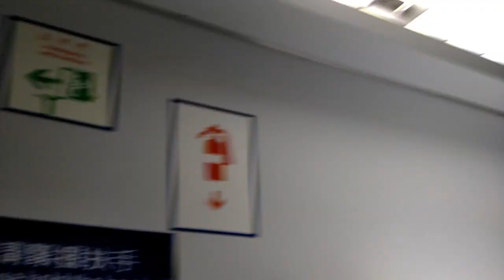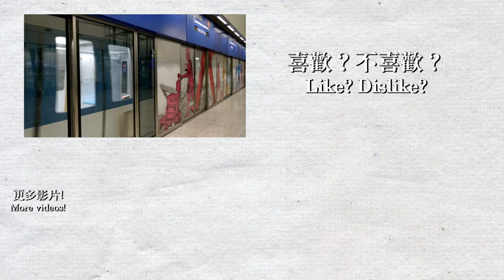🚋 Hong Kong International Airport APM (T2 to T1 West Hall) - 2019/08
The Hong Kong Airport APM system started operating in 1998 along with the airport. The entire system is underground, so there is not much to see around. However, this is the first driverless train system in Hong Kong, and it is partially operated by MTR. In 2019, terminal 2 was still in service, but it was later demolished and rebuilt for the third runway. The old trains from 1998 were still operating at the time of filming, they were replaced by new 6-car trains in 2020.

香港國際機場的旅客捷運與機場一同於1998年啟用，整個系統都是在地底的，沒有甚麼風景可言，不過這個系統是香港首個無人駕駛的旅客捷運系統，而且港鐵有份參與營運的。在2019年時，2號客運大樓仍在運作，現時因為第三跑道而已經拆卸重建。於1998年投入服務的舊列車在拍攝時仍在運作行駛，舊列車已經在2020年被新的6卡列車取代。